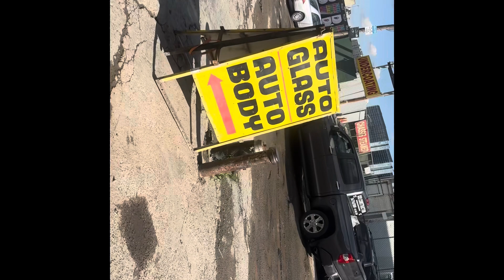New York ch jeep ready karvai Punjabi full vlog